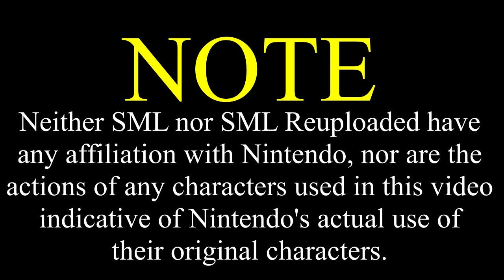SML Movie: Mario's New Hat [REUPLOADED]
Original Description: Mario gets a new hat after his old hat gets destroyed!